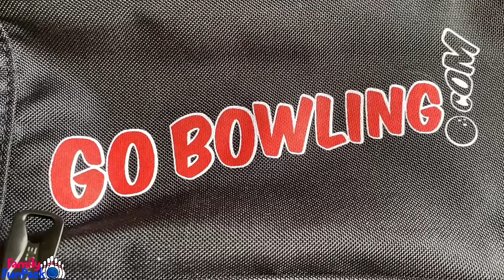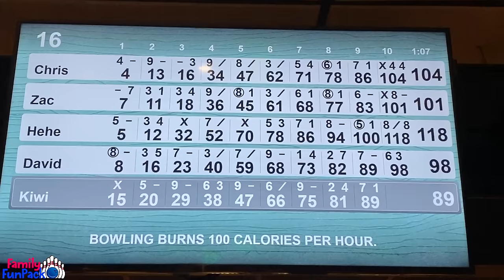Family Bowling Challenge! 🎳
We took our family and friends to Downtown Disney for a night of food and bowling and it was one of the best parties we have had together!  First of all, bowling is FUN!!  We love bowling!  Even if you're not good at bowling, with the help of those amazing bumpers (or even the little ramp Owen was using), literally anyone can bowl (and feel good about it too!)  We hope you love this video.
 I particularly love it myself.  So many great moments (including random amazing slime bubbles amidst all the bowling fun)!!  Also, how about those amazing bowling shirts we were wearing--cool huh!? Thank you to gobowling.com for personalizing them for us!!

Hi guys, I'm Kristine.  I am the documenter of all things fun! (I may or may not have made that word up).  Family Fun Pack is my family of 8 who love to travel and live life to the fullest. With new videos posted regularly, you are sure be entertained on our channel.  We will share with you our daily adventures and milestones such as birthdays and first soccer games. We love to do challenges, cook new foods, try new experiences and lots of other fun things!   I offer parenting advice each Monday in my Mommy Monday vlog.  Our videos are real family fun. Thanks for following my journey as a mom!

Family Fun Pack Brik Tower – Makes a Great Gift - Available for a Limited Time Only